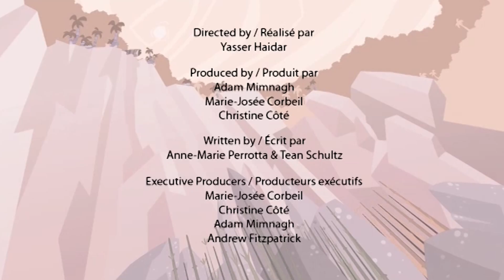T-Rex VS Cartodontosaurus | Funny Dinosaur Cartoons for Kids | Learn Dinosaur Facts | I'm A Dinosaur